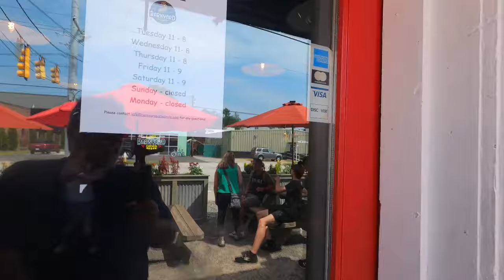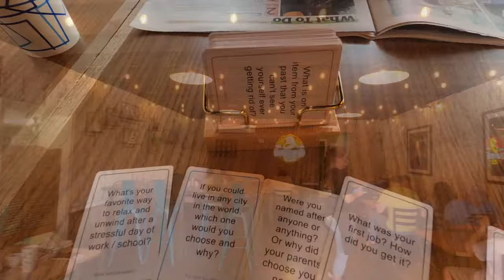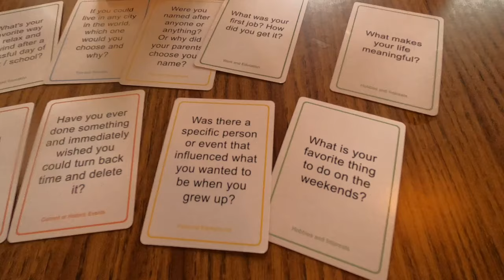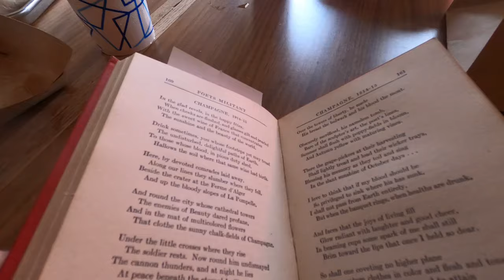Barnyard Chicken! The Juiciest Chicken is in Park Circle!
Craving delicious juicy brink chicken while in Charleston? Be sure to check out Barnyard Chicken in Park Circle! They will blow you away!